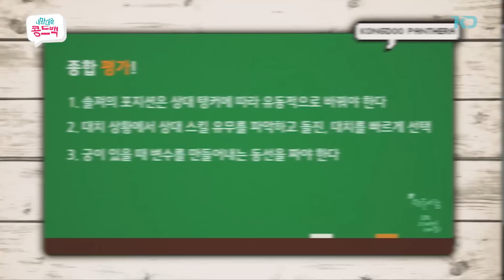[내맘대로 콩드백] 제1화, 디케이편! 2500점대 솔져 피드백. '이곳이 플레의 세계인가..?'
콩드백 제 1화, 디케이 편! 그가 평가하는 2500점대 솔져는?! "이 분.. 좀 컹s하신데..?" 플레의 세계에 적잖은 충격을 받은 디케이 선수의 달콤 살벌한 피드백 시간.

피드백을 받길 원하시는 분들은
아래 양식에 맞추어 메일과 영상을 보내주세요 : )

- 메일 제목 : [게임명] 티어or점수/플레이 챔피언(영웅) / 플레이 맵

- 메일 내용 :
1) 피드백 받고 싶은 부분
2) 피드백 받고싶은 선수 (해당 사항은 반영되지 않을 수 있습니다.)
3) 본인이 생각하는 본인의 플레이 장점과 단점
4) 피드백을 신청한 사연/이유

- 안내사항 :
1) 영상 제작에 있어 본인의 게임 아이디가 노출될 수 있습니다.
2) 녹화시 게임 사운드 외 음악이나 다른 사운드가 함께 들어가지 않도록 보내주세요.
3) 게임 화면은 전체화면으로 녹화해서 보내주세요.
4) 녹화 화질이 낮을 경우 선정에서 제외될 수 있습니다.
5) 영상이 선정되었을 경우 메일로 사전에 알려드리며, 영상이 선정되지 않았을 경우는 따로 답변이 가지 않습니다.

team KONGDOO is e-sports Pro Team of KONGDOO COMPANY.

KONGDOO MONSTER(LOL), KONGDOO PANTHERA(Overwatch), KONGDOO REDDOT(BATTLEGROUNDS)

There are the names of the players whose VODs will be uploaded.